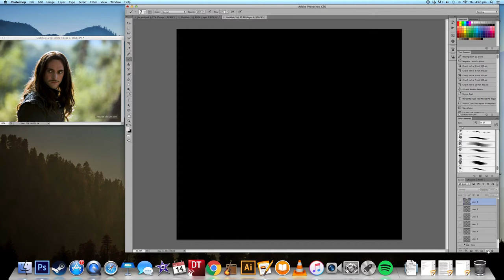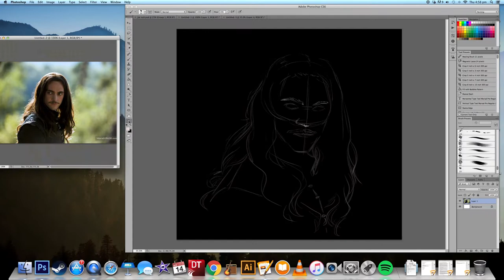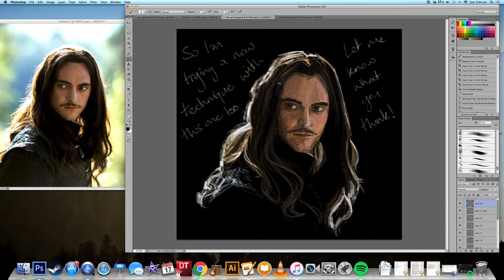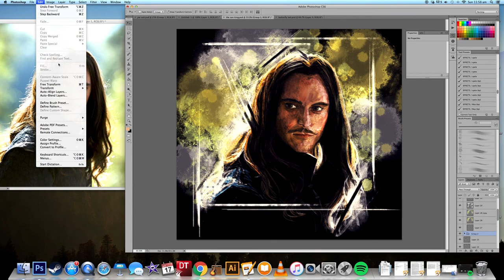The Sun King - A George Blagden Speedpaint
I've been watching Versailles while off work with tonsillitis and I've fallen a little bit in love with the whole production. It's absolutely beautifully shot and the cast and production value are both superb. If you're into a little bit of historical drama/fiction I'd definitely check it out.

So here's my mate George in his role as Louis XIV "the Sun King".

I'm not 100% on how this one turned out, but I'm also not disappointed per se. I was using different brushes and a bit of a different technique, so there are always going to be teething problems. Let me know what you think!

The backing music is "Outro" by M83 - which is the intro music for Versailles.